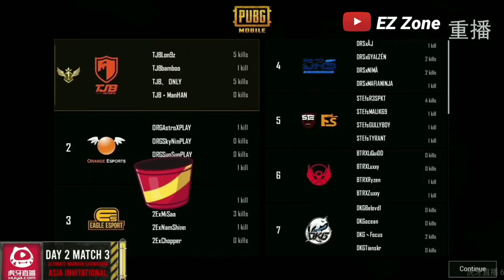PEL Champion TJB Chicken Dinner in Global Tournament | Ultimate Warrior Showdown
TJB Chicken Dinner in Global Tournament | Ultimate Warrior Showdown